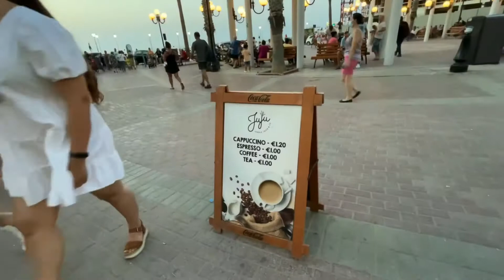Bugibba Malta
Buġibba is a zone within St. Paul's Bay in the Northern Region, Malta. It is situated adjacent to Qawra, and it is a popular tourist resort, containing numerous hotels, restaurants, pubs, clubs, and a casino.